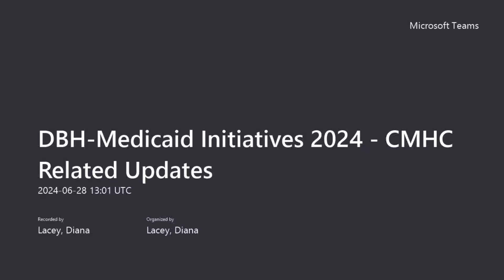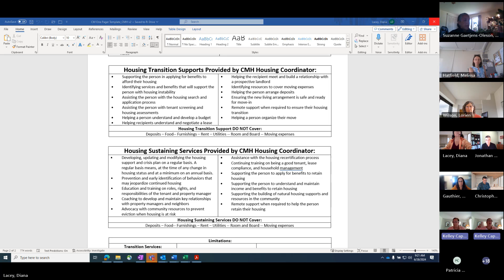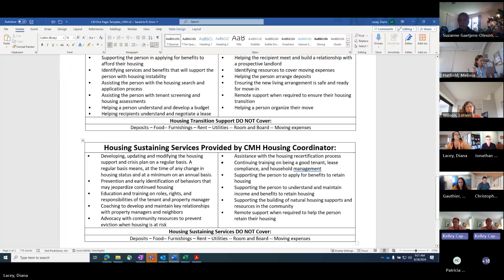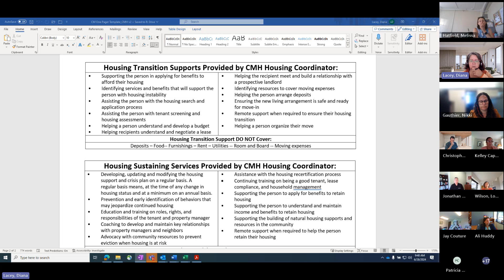DBH Medicaid Initiatives 2024, CMHC Related Updates: June 28, 2024